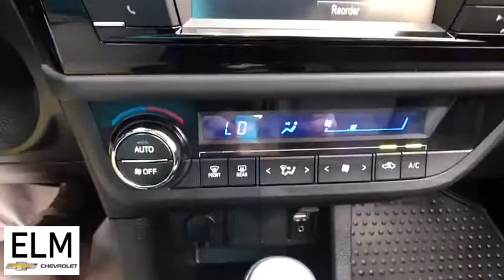2016 Toyota Corolla Elmira, Ithaca, Watkins Glen, Corning, Sayre, NY T3514A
Used 2016 Toyota Corolla available in Elmira, New York at ELm Chevrolet. Servicing the Ithaca, Watkins Glen, Corning, Sayre, NY area.

Elm Chevrolet
301 E Church St

**ALLOY WHEELS**, **CLEAN CAR FAX**, **GREAT MPG**, **PRICED TO MOVE**, **WONT LAST**, ABS brakes, Electronic Stability Control, Illuminated entry, Low tire pressure warning, Traction control. 2016 Toyota Corolla 27/36 City/Highway MPGbrbrAwards:br  * 2016 KBB.com 10 Best Used Compact Cars Under $15,000   * 2016 KBB.com Best Buy Awards Finalist   * 2016 KBB.com 5-Year Cost to Own Awards